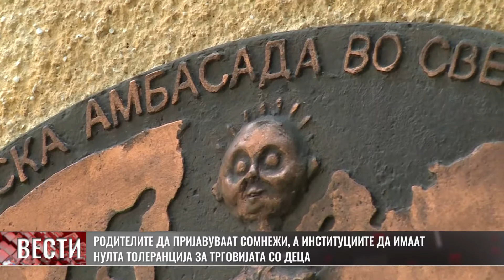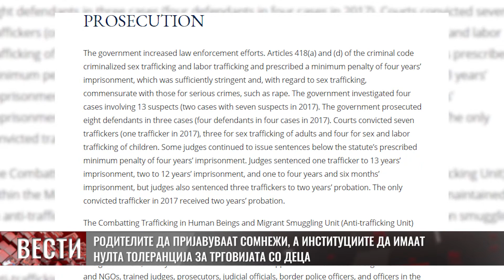Родителите да пријавуваат сомнежи, а институциите да имаат нулта толеранција за трговијата со деца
Родителите и блиските да пријавуваат сомнежи,а институциите да имаат нулта толеранција за трговијата со деца. Ова е ставот на детската амбасада Меѓаши од каде сметаат дека во земјава има добра законска основа за да се превенираат таквите негативни појави. Оние кои ги прават, ги искористуваат довербата и наивноста на децата, а огромен проблем е што не ги сфаќаат сериозно тврдењата на злоупотребените деца.